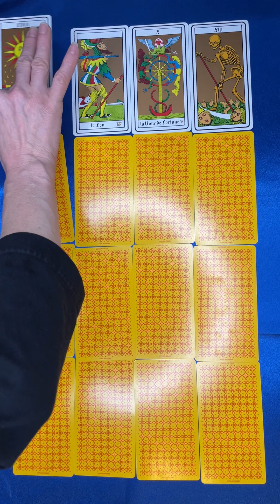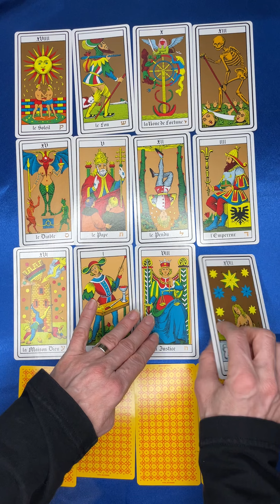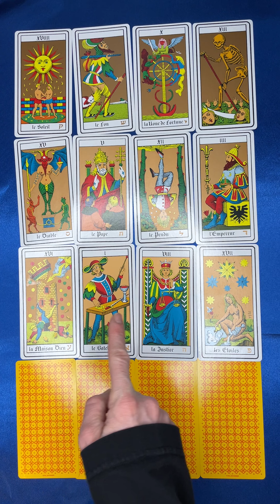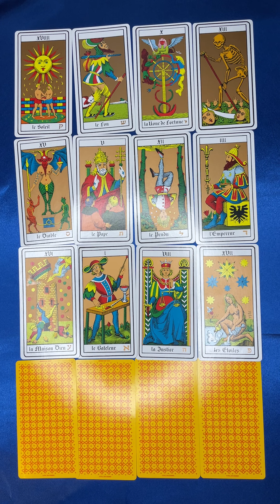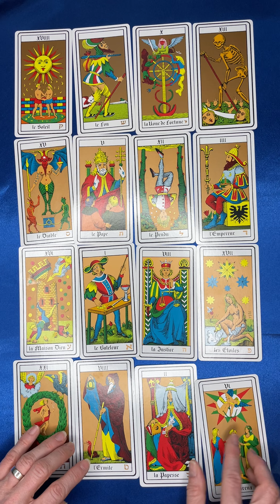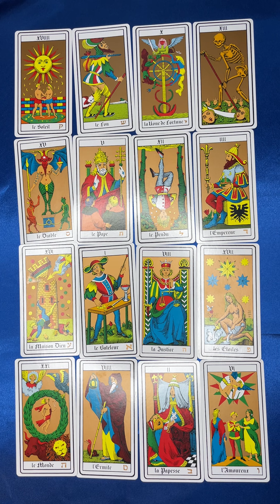TAUREAU ♉️ un super mois de février 2022!! Profitez bien!tarots